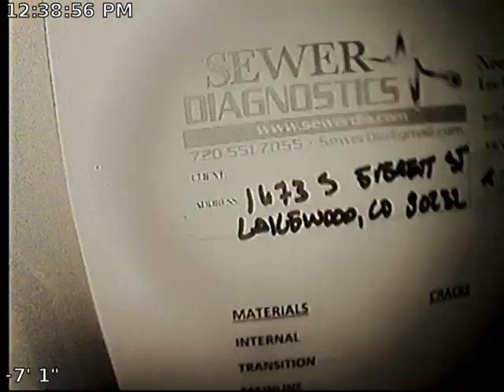Everett Sewer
Sewer Inspection